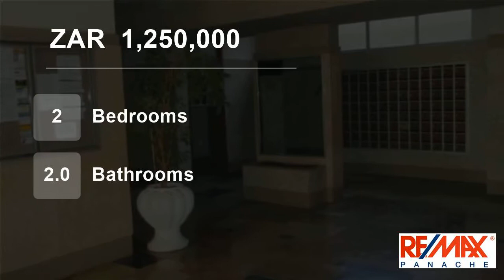2 Bedroom House For Sale in North Beach, Durban, KwaZulu Natal, South Africa for ZAR 1,250,000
NORTH BEACH INVESTMENT
Spacious Share Block flat. No land cost, 2 large bedrooms, 2 bathrooms, 1 undercover parking bay, lounge, kitchen, dining room. Excellent security, near hotels, bus routes, the beach, restaurants, medical centres & hotels. Lots of potential ? View now.